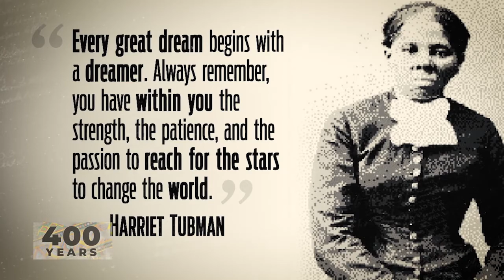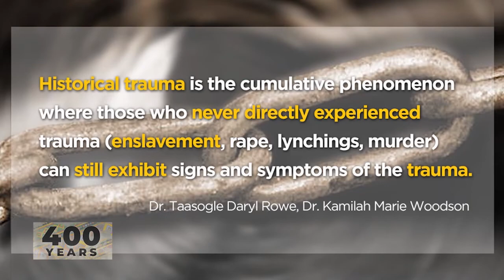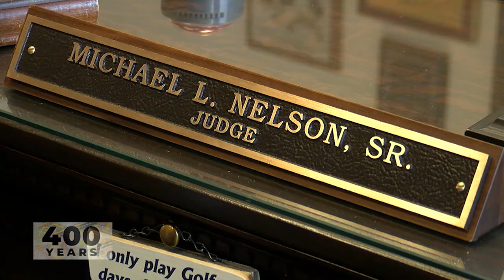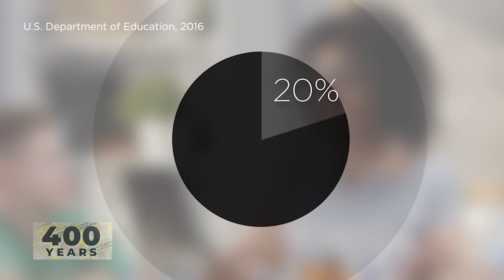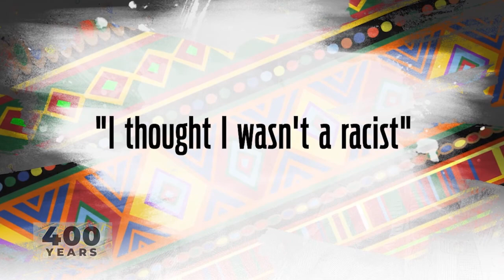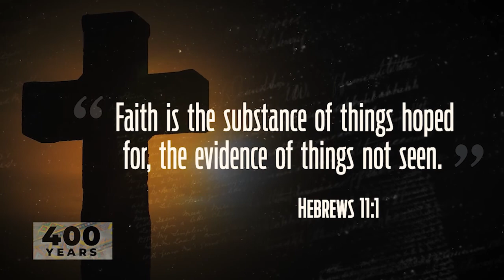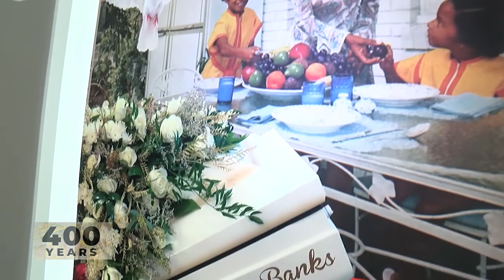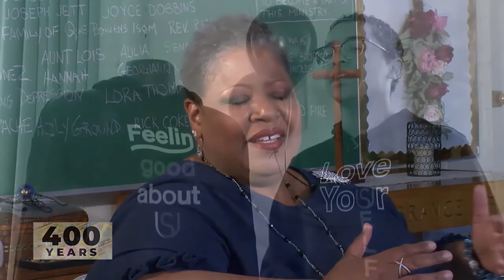400 Years: The Vestiges of Slavery In Cleveland Special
Reported by Sia Nyorkor, Harry Boomer, Asedrick Thomas, Chris Frye, Sara Goldenburg, Randy Buffington and Chris Tanaka February 29, 2020 for WOIO-TV in Cleveland, OH.